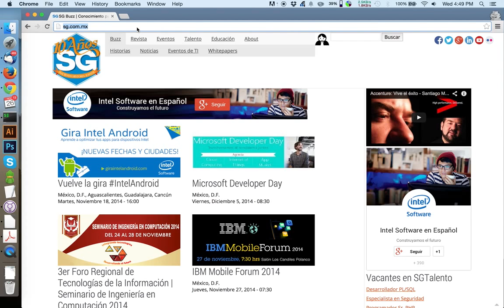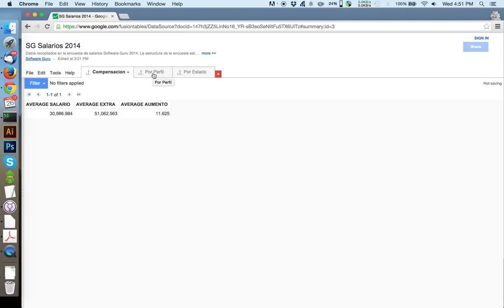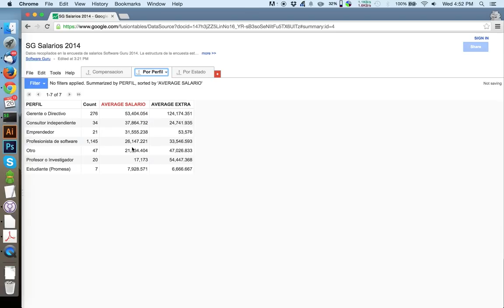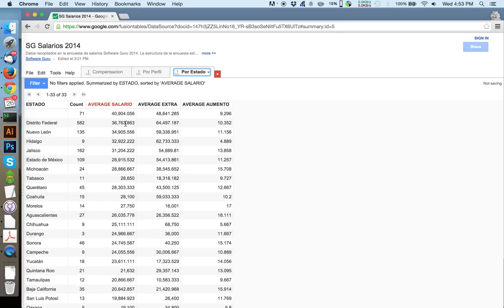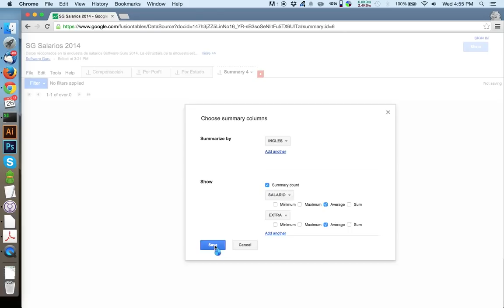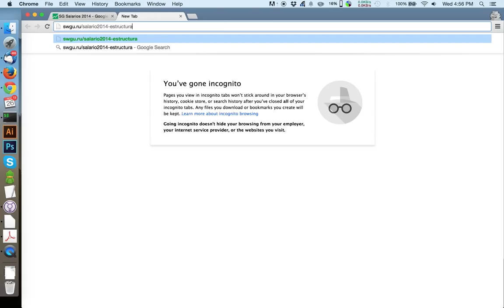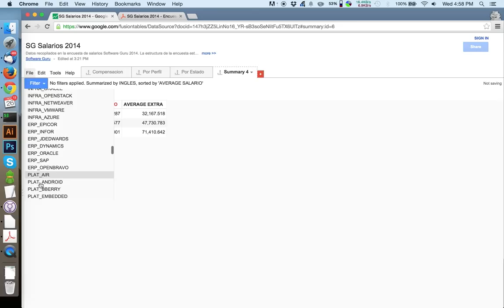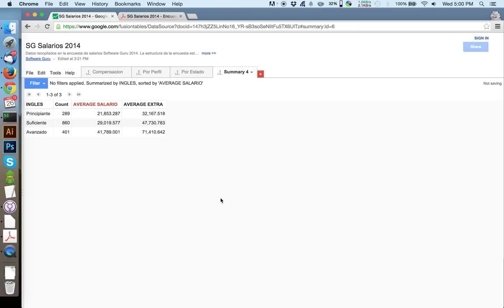Consulta de salarios 2014 en Fusion Tables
Este video muestra como puedes consultar estadísticas de salario personalizadas en base a los datos de la encuesta de salarios SG 2014.